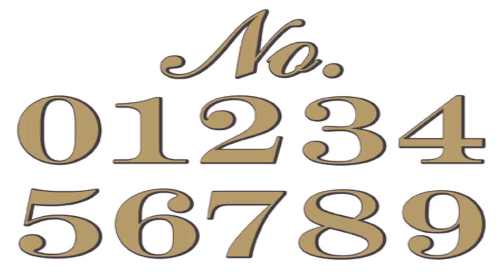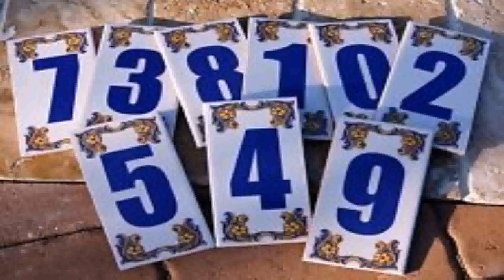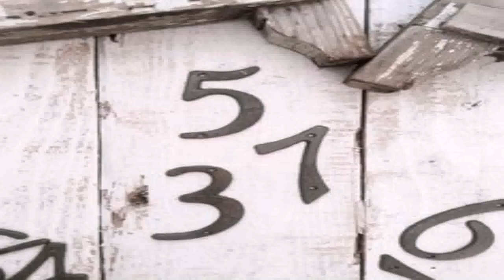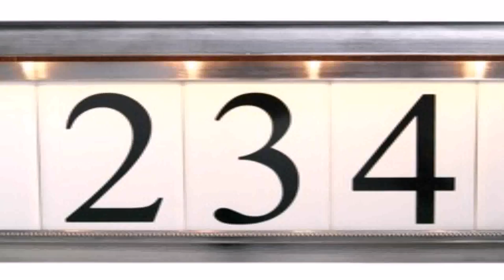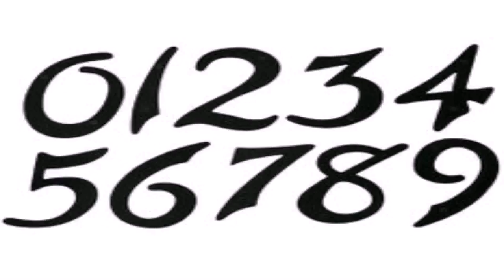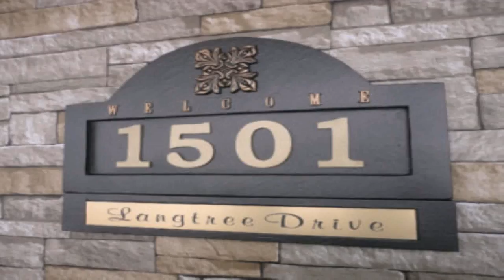Colonial Style House Numbers (see description) (see description)